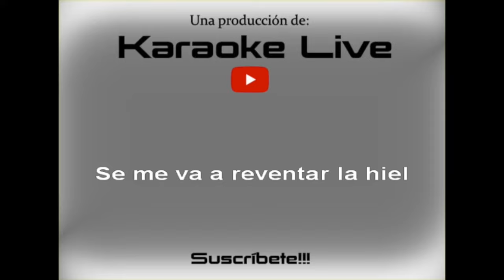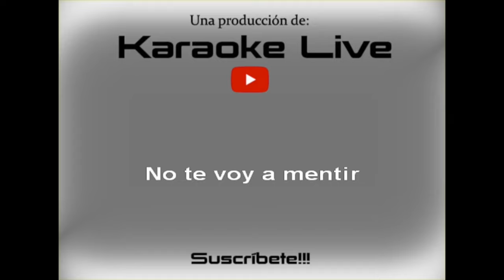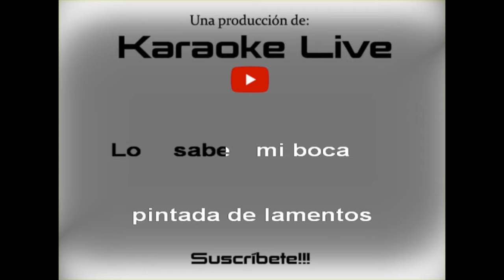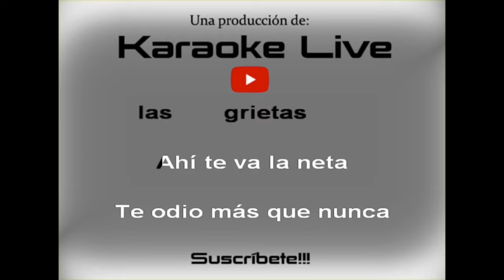Mon Laferte - Se Me Va A Quemar El Corazón (KARAOKE)